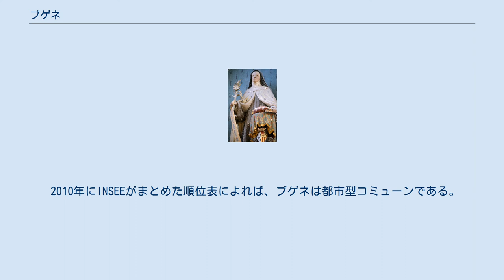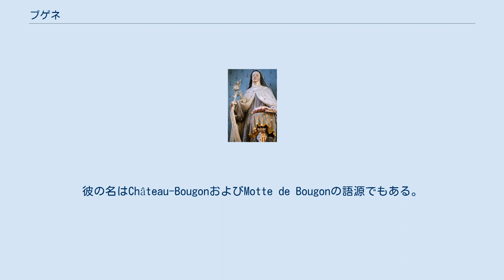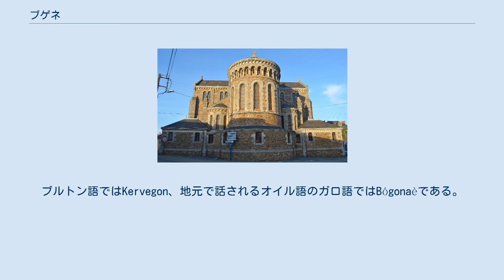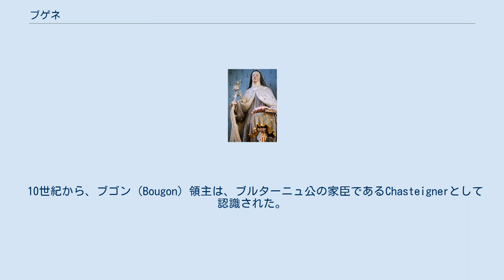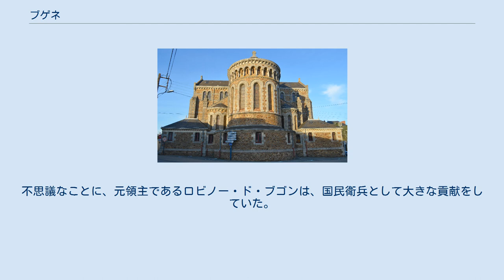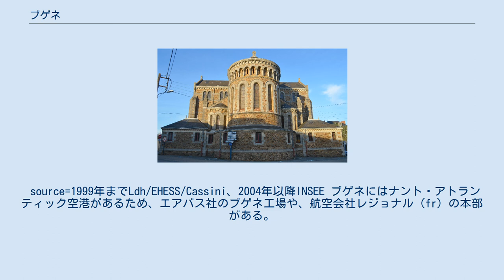ブゲネ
ブゲネ （Bouguenais）は、フランス、ペイ・ド・ラ・ロワール地域圏、ロワール＝アトランティック県のコミューン。
 歴史的なブルターニュの一部であり、伝統的な地域区分ではペイ・ド・レ、歴史的な地方区分ではペイ・ナンテに属する。
 県におけるブゲネの位置 ブゲネはロワール川の左岸にあり、ナント中心部から南西6kmのところにある。
周辺のコミューンはナント、ルゼ、ポン＝サン＝マルタン、サンテニャン＝グランリュー、ブエ、ブラン、ラ・モンターニュ、アンドルである。
 2010年にINSEEがまとめた順位表によれば、ブゲネは都市型コミューンである。
24のコミューンで構成されるナント郊外の都市的地域の1つである。
 町の大半は、ロワール川とグランリュー湖の間に広がる低い台地に位置しており、北側はロワール川を見下ろす丘となっている。
ロワール川沿いは氾濫原である。
20世紀初頭まではいくつかの小島が川の湾曲部にあって、本土との間を隔てていた。
 町には2箇所の中心部があり、どちらも丘陵にある。
ル・ブール地区とレクエ地区は常に別々のものとみなされている。
ル・ブールはコミューン庁舎や行政サービスが受けられる、コミューンの中心地である。
レクエ地区はル・ブール地区から2.5km離れており、ルゼ市街に近い。
レクエには教会や専門リセがある。
コミューン南部にはナント・アトランティック空港があり、コミューンのビジネス・エリアとなっている。
 ブゲネという名は9世紀のエルボージュ伯ベゴン（Bégon）からきている。
彼の名はChâteau-BougonおよびMotte de Bougonの語源でもある。
ブルトン語ではKervegon、地元で話されるオイル語のガロ語ではBógonaèである。
 サン・ピエール教会 ガロ＝ローマ時代には Ratiatum と呼ばれた町が、当時はロワール川の河岸に位置していた丘陵の上、現在のルゼからレクエにかけて広がっていたと推測される。
古代の遺物が若干数、レクエ付近のかつての医療にまつわる聖所と考えられる場所で見つかっている。
 840年のルイ敬虔王の死につづく危機の時代、その息子で当時のアキテーヌ王シャルルは、親族のベゴン（Bego/Bégon）にブルトン人のナント地方への拡大を防ぐよう任じた。
ベゴンはこの町のおそらくバス=モットと呼ばれる辺りに要塞を築いた。
843年もしくは844年にベゴンはシャルルに反旗を翻したナント伯ランベールとの戦い、あるいはエルボージュ伯ゴンティエとの戦いに没し、要塞はノルマン人の手にわたった。
ノミノエそしてエリスポエが率いたブルトン人たちはナント攻略後、851年にそのときまでポワティエ伯領とみなされていたペ・ド・レを獲得し、最終的にはベゴンの遠征は失敗に終わった。
 10世紀から、ブゴン（Bougon）領主は、ブルターニュ公の家臣であるChasteignerとして認識された。
15世紀、荘園はジャン・ド・マシュクールとの結婚を通じてヴィエイユヴィーニュ領主ランド家に引き継がれた。
 12世紀、ベネディクト会派の女子修道院がレクエ地区に創設された。
そこはブゴンの森とトゥフーの中間にある、遠隔地にあった。
当時、修道院の周りには人々が固まって暮らし、礼拝堂は時に公共の祈りの場となった。
 福者フランソワーズ・ダンボワーズ像。
ナント大聖堂 15世紀、修道院の規律があまりに緩んだように見えたため、ブルターニュ公フランソワ2世は、1468年にカルメル会の修道女となっていた義理の伯母であり元ブルターニュ公妃の、フランソワーズ・ダンボワーズに訴えた。
1477年、フランソワーズ・ダンボワーズはカルメル会の修道女たちとともにレクエに移住した。
ギルメット・ル・ガックによりベネディクト会の戒律で指導されていたため、彼女が追放された後、運営は容易ではなかった。
カルメル会修道院は18世紀終わりまで維持された。
この3世紀の間、レクエ女子修道院は社会的に高い地位を得ていた。
 1790年から1792年にかけ、レクエ女子修道院は聖職者民事基本法に反対した。
1791年、ナントの宣誓司教を司教として受け入れなかったために、修道女たちは身柄を拘束されてナントで城に閉じ込められた。
市長の要請で投獄から解放されて修道院へ戻ったが、1792年9月、修道院建物は国家資産として売却されたうえ、破壊された。
 19世紀、女子修道院のあった場所にはナントの小さな神学校の建物が建っていた。
20世紀になって、建物...